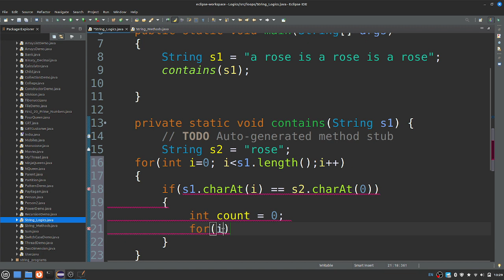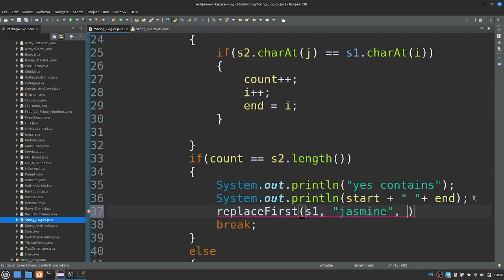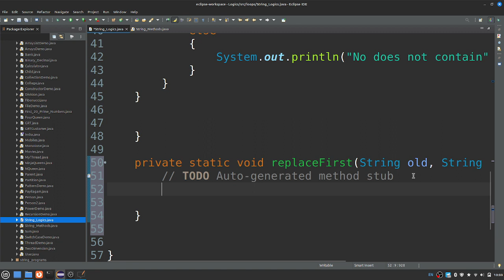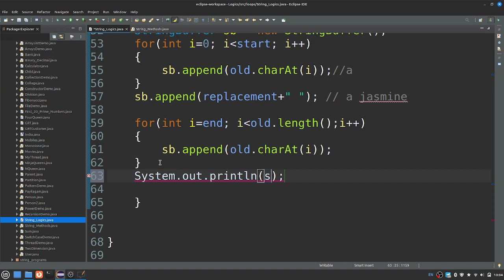Fresher Interview Program - String replaceFirst Logic - Muthuramalingam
How to String replaceFirst Logic explain in Tamil here - Muthuramalingam - Payilagam

PLgWpUXNR_WCeDqlTC2wz5-YpF0ByBT_mZ